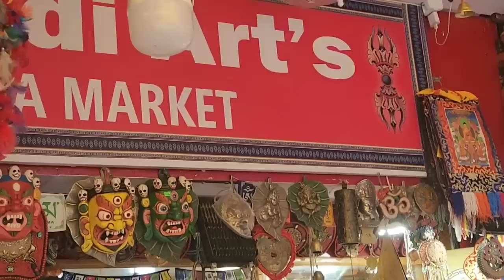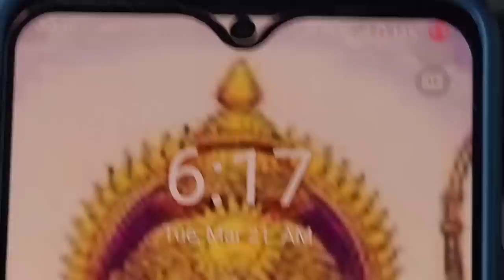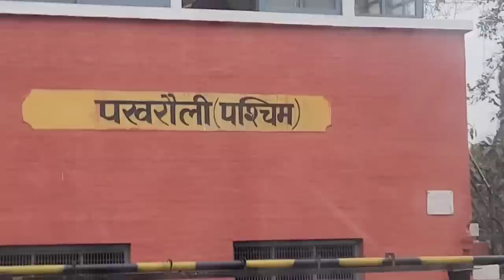Nainital😃अब हस्बैंड वीडियो में नहीं आएंगे🙏कुछ लोगों की मानसिकता इतनी गंदी भगवान बुद्धि दे ऐसे लोगो🙏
To My YouTube Channel 🙏
Thnque Soo Much 🤗